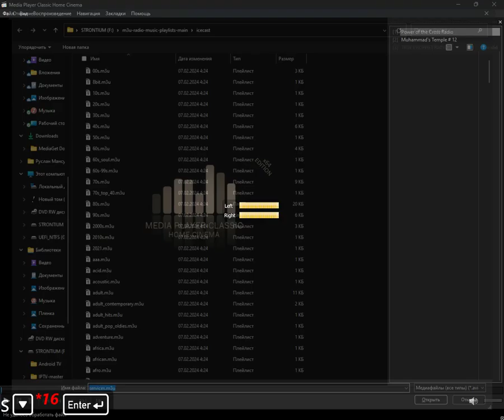icecast - services (Media Player Classic Home Cinema) (03.08.2024)